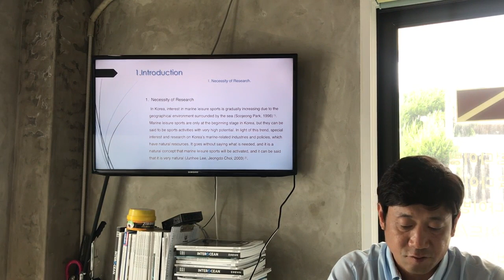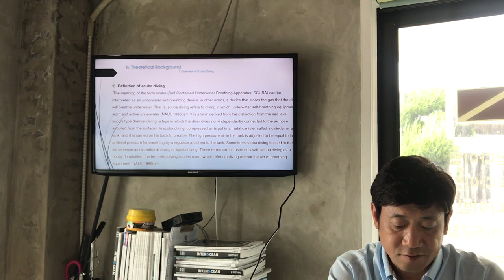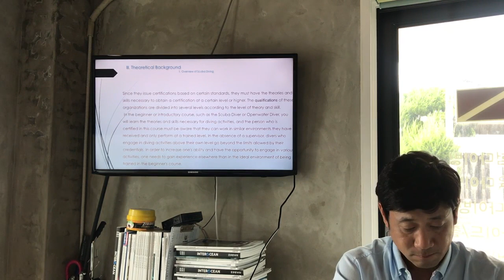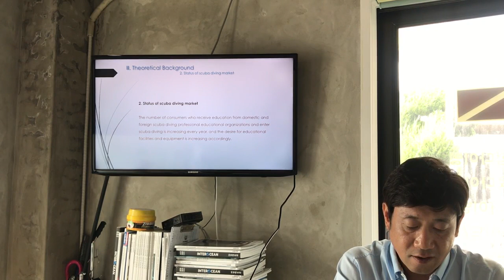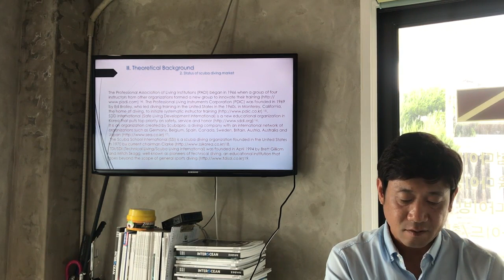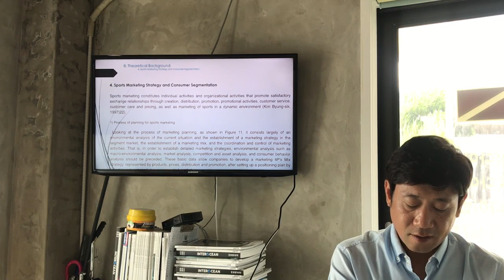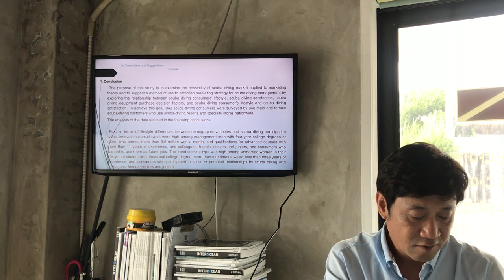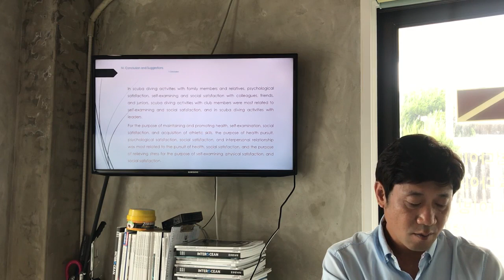FoCos.IDIC.20200822.O.Session1.55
Proposal of marketing plan through consumer analysis -Focusing on the scuba diving market (Hye-Kyung Baek,  Keun–Hyuk Hong,  Hwa-yeol Choi)